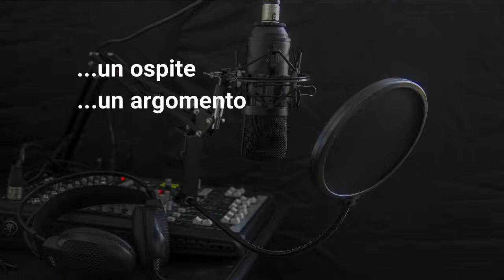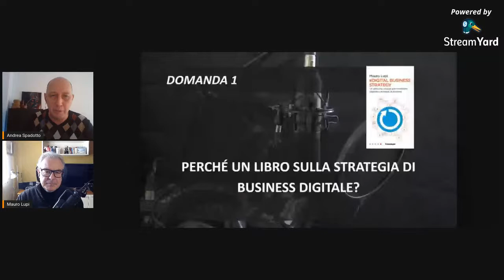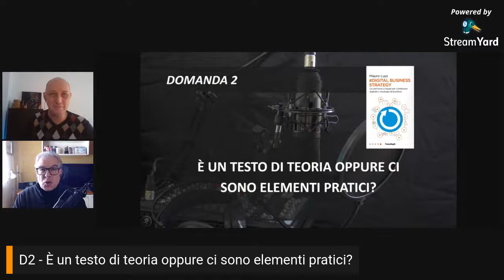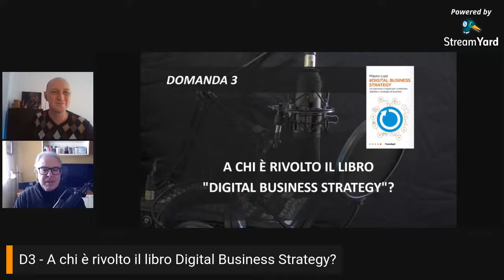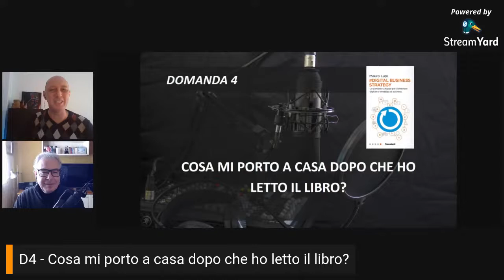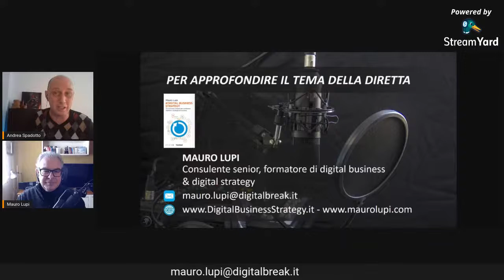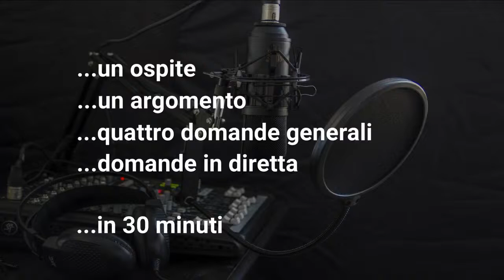A Proposito Di… STRATEGIE DIGITALI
Perché è utile avere una strategia digitale per qualsiasi attività commerciale. Quali vantaggi ci sono per una "realtà familiare", nell’intraprendere un percorso di strategia digitale.

Il libro “Digital business strategy. Un percorso a tappe per combinare digitale e strategia di business” affronta questi temi.

Attraverso la metafora di un viaggio che si svolge su un percorso di 12 tappe, il volume descrive la strategia di business digitale da integrare nei processi dell’intera organizzazione, illustrando tutto ciò a cui si deve fare attenzione prima di impostare le attività operative e tattiche, comprese le tecnologie abilitanti, le competenze necessarie e i processi organizzativi.

Ne parliamo con Mauro Lupi, autore del libro, consulente senior e formatore di digital strategy & digital business.

Per approfondire il tema
MAURO LUPI
Consulente senior e formatore di digital business & digital strategy

Se vuoi partecipare ad una diretta di A PROPOSITO DI...